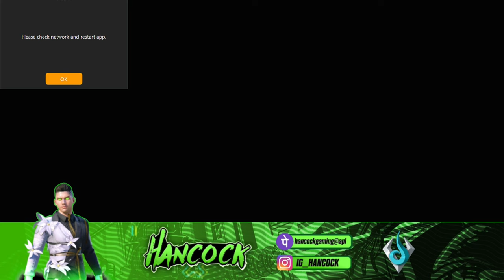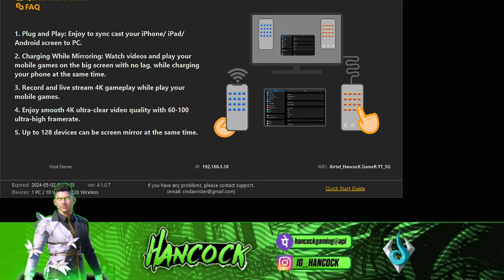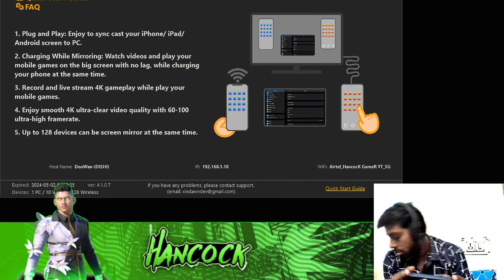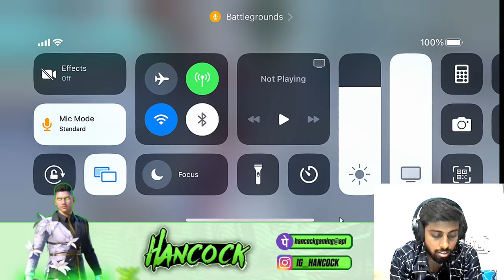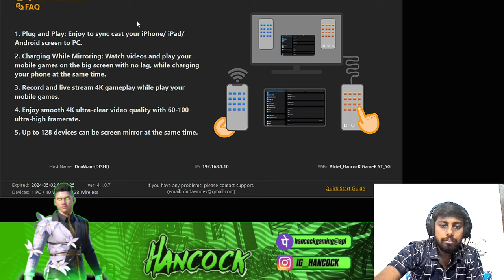CLASSIC FUNNY AND CHILL STREAM ......🥰🥰🥰SHORT STREAM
FOR OUR PAID LOBBY DM TO OUR MANAGER

FOR NEXT 1K TOURNAMENT JOIN THE GROUP
RUSHER LORDS SEASON 1

1ST RAID ON MY CHANNEL
::-- DEAD LOCK GOKU
2nd RADE ON MY CHANNEL
::- MADSAY

This is HancocK GameR
To support us

My Vlogs :-

*My other unboxing list

*CosmicByte
CB - EP - 04

*link for all accessories link

iphone 12

*Flipkart :-
*Splitter:-
*charging + audio jack

Music 🎼Ritviz Search on YouTube